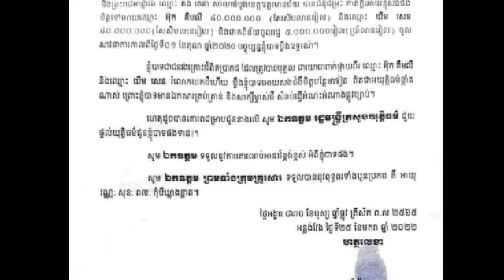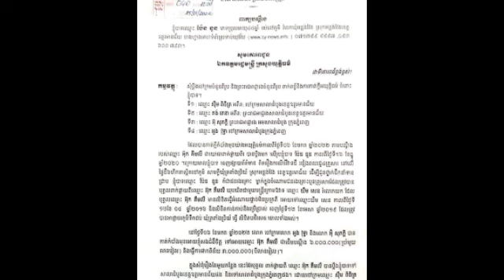អ្នកកាសែត ប្តឹងតុលាការ រឿងកាត់ក្តីអយុត្តិធម៌ឲ្យអ្នកក្រចាញ់ និងពុករលួយ ស៊ីលុយអ្នកមានអំណាច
អ្នកកាសែត ប្តឹងតុលាការ រឿងកាត់ក្តីអយុត្តិធម៌ឲ្យអ្នកក្រចាញ់ និងពុករលួយ ស៊ីលុយអ្នកមានអំណាច Journalists sue over unfair trials for the poor and corrupt.